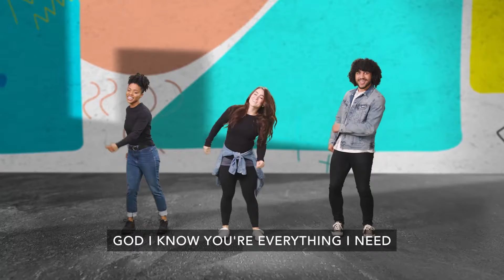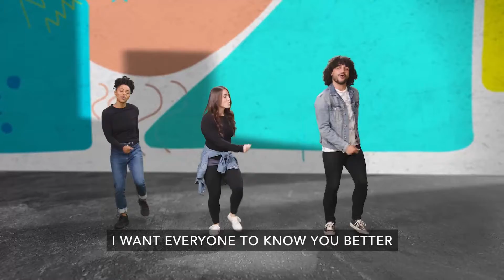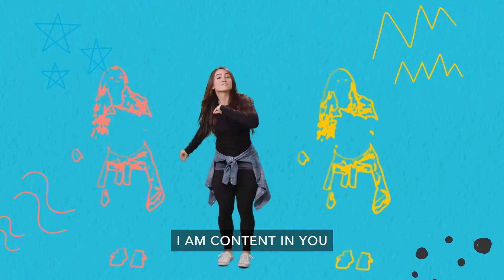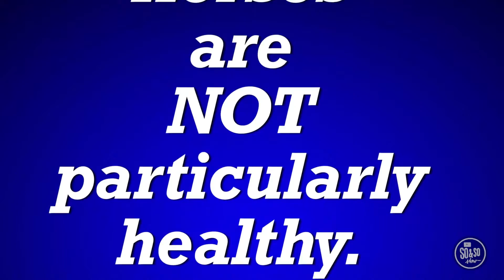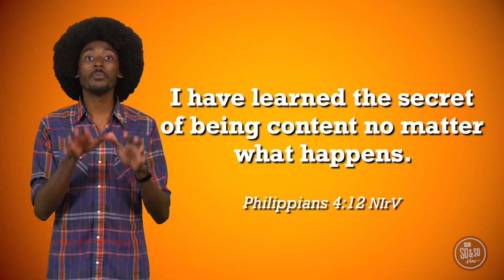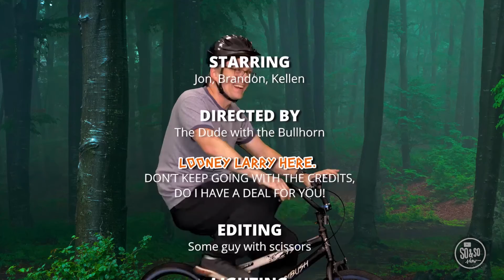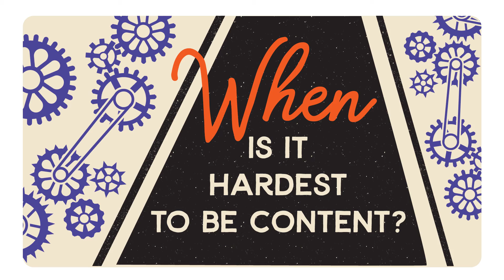Preteen Online Experience Nov 7 Week 1